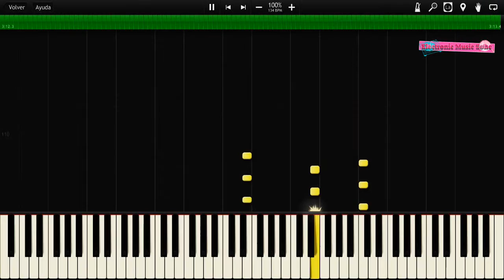Benassi Bros feat Dhany - Hit My Heart Synthesia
Benassi Bros feat  Dhany - Hit My Heart Synthesia piano tutorial.